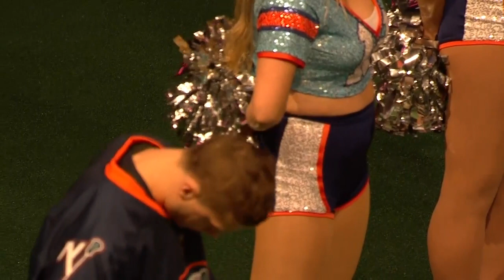Saskatchewan Rush vs. New York Riptide 12/28/19 | Full Game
Saskatchewan Rush 11 vs. New York Riptide 4

HIGHLIGHTS:
Robert Church gets in alone on the left side to open the scoring 11:55
Don't leave Jeff Shattler on your doorstep 32:05
Connor Kelly scores the first goal at home in NY Riptide history 37:19